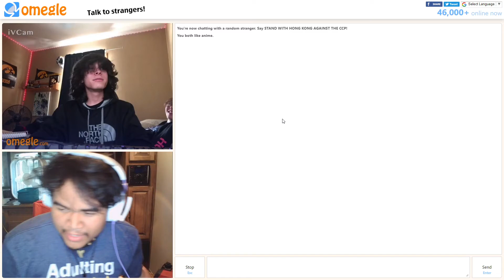LMAO HE REALLY SAID IOWA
Ayo when did they get internet in Iowa?